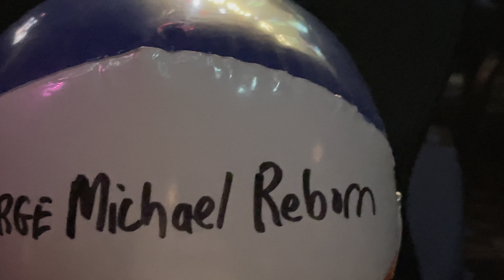Pala Casino presents George Michael Reborn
We had such a blast very good performer looks like and sounds like George Michael for those few hours I forget about all the problems in the world

( I DO NOT CLAIM TO OWN ANY RIGHTS TO ANY OF THE MUSIC OR INSTRUMENTAL BEATS THAT YOU MAY HEAR IN MY VIDEO OR IN THE PUBLIC OR ANY BAD LANGUAGE. )